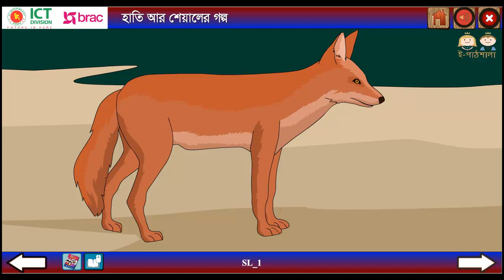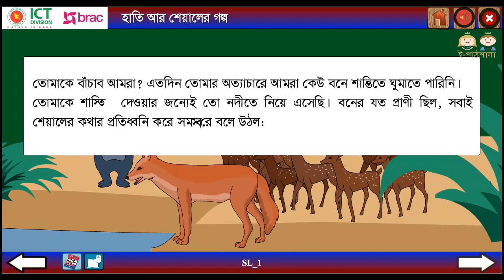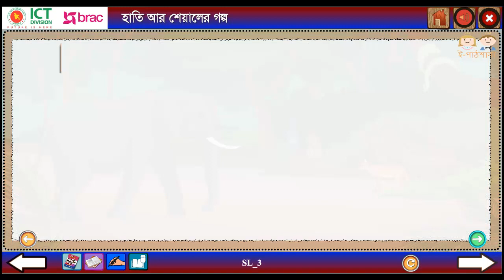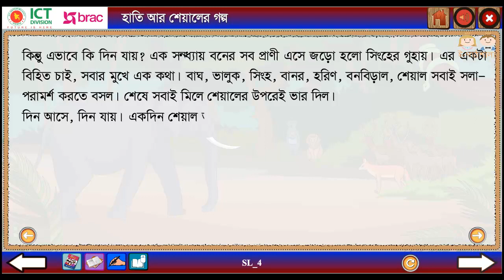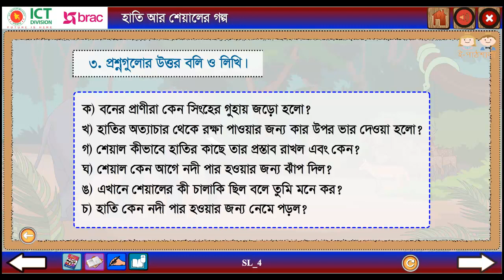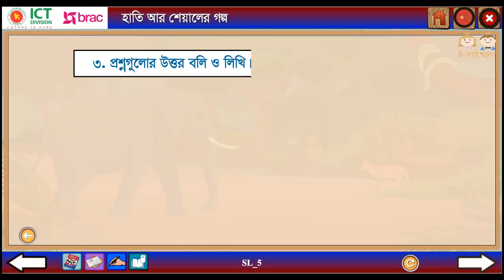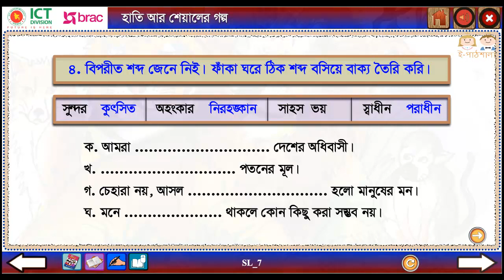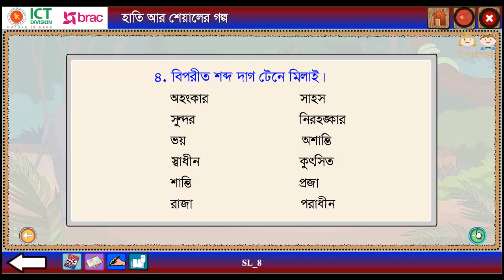Bangla class 5 path 4 Hati r shealer golpo | বাংলা ৫ম শ্রেণি পাঠ ৪ হাতি আর শেয়ালের গল্প